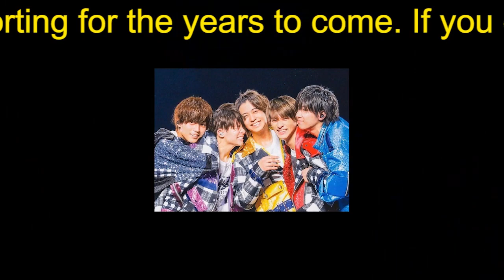【平野紫耀】King & Prince5人にライブに関する5つの質問 高い所が苦手なのは誰？